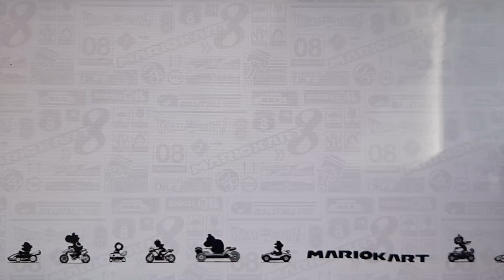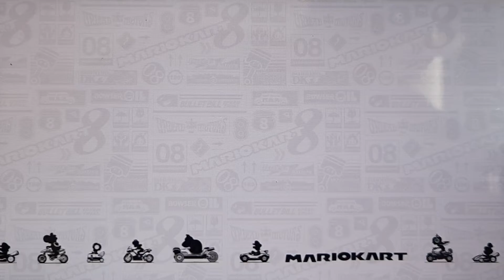Propeller Cup Mirror